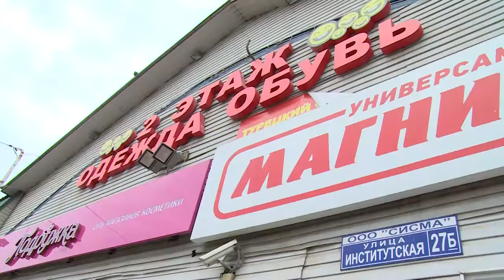Паспорта безопасности – всем торговым объектам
Паспорта безопасности должны иметь все торговые объекты. Исполнение Постановления Правительства Российской Федерации отслеживает Районная Администрация.  Ее рабочая группа при участии представителей силовых структур побывала в Торговом Центре «Сисма» на Институтской 27Б.